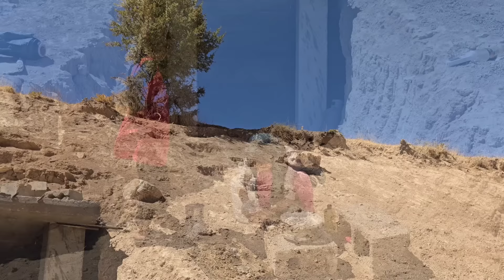hardships of nomadic life continue for engineer and his nomadic family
Engineer Babazadeh, a symbol of a caring and loving nomadic father, spends the night with his children in the heart of a cave. The nomadic lifestyle is beautifully experienced by this family during ordinary days; they begin the next morning by preparing a simple yet delicious breakfast. This breakfast serves as a symbol of the rich nomadic culture that brings the family together
After breakfast, Engineer Babazadeh goes to the city to shop, while the daughters take care of cleaning the house. This cooperation among family members reflects the nomadic lifestyle and the importance of collective activities within the nomadic community. In this culture, the nomadic man, as the father and head of the family, has responsibilities beyond just securing financial needs
Upon returning and preparing lunch for the children, he decides to repair the external space of the cave. This action not only demonstrates the care of a nomadic father and husband but also showcases his awareness and foresight regarding weather conditions. He understands that he must take measures to prevent damage to the cave during the upcoming rainy seasons, effectively managing the challenges posed by the environment
Living in a cave is part of the identity of the nomadic community. This video not only narrates a glimpse into the daily life of a nomadic family but also illustrates the beauty and challenges of this lifestyle. The various celebrations and ceremonies held among the nomadic people remain an integral part of this rich culture that must be preserved. Mothers and wives in this community play essential roles in the nomadic home, nurturing their children and emphasizing the cultural and social values of their society.
In conclusion, this video presents an engaging and realistic depiction of nomadic life, its dramas and challenges, and the significance of family values, inviting the viewer on a journey into the depths of rich nomadic culture